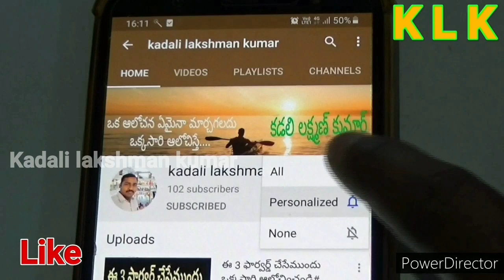అప్పట్లో చంపారు ఇప్పుడు మనం ?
అప్పట్లో వాళ్ల చంపారు ఇప్పుడు మనంతట మనమే చస్తున్నాం ఇలా అనడానికి కారణం ఏంటంటే జలియన్ వాలాబాగ్ దుర్ఘటనలో 1500 మంది భారతీయులకు అత్యంత దారుణంగా కాల్చి చంపడం జరిగింది ప్రస్తుత భారత దేశం ఉన్న తరుణంలో మనం నిర్లక్ష్యం వల్ల మనం చావు దగ్గర ఉన్నాం దాని గురించి ఈ వీడియోలో కొంచెం వివరంగా చెప్పడం జరిగింది